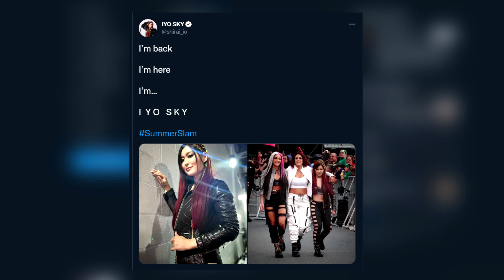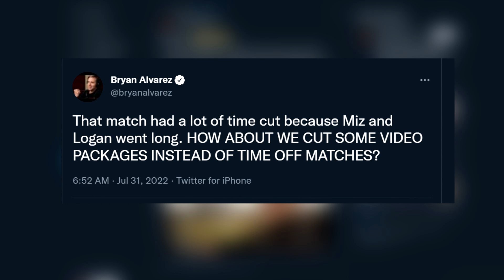مباراة مجنونة بين بروك ليسنر و رومن رينز، عودي بايلي داكوتا كاي و ايو، ملخص و تحليل عرض سمرسلام 2022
00:00 بداية
00:14 بيكي لينش ضد بيانكا بلير
01:00 بايلي داكوتا كاي و ايو شيراي
01:37 ذا ميز ضد لوجن بول
03:01 MMM
03:10 ثيري ضد بوبي لاشلي
03:36 جاجمينت داي ضد ميستريوز
03:58 عودة ايدج
04:26 بات ماكافي ضد هابي كوربن
05:07 برومو درو ماكنتاير
05:44 ستريت بروفيتز ضد الاوسوس
06:54 ظهور ريدل و سيث رولينز
07:20 روندا راوزي ضد ليف مورجن
08:24 عودة كين
08:41 رومن رينز ضد بروك ليسنر